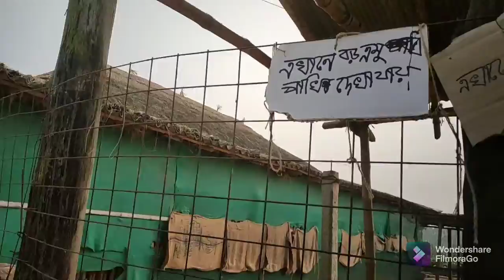Darun ekti resort er sondhan. Bonolota Resort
hello friends ,

I am Madhumita Banerjee.

        (Madhumita Banerjee)

  You can also see the basics of my daily vlog on this channel.

 Through this channel
I want to present cooking in a very easy and a simple & strangling lifestyle .

It is our intention that everyone can make his/her life very simple & happy in every conditions.